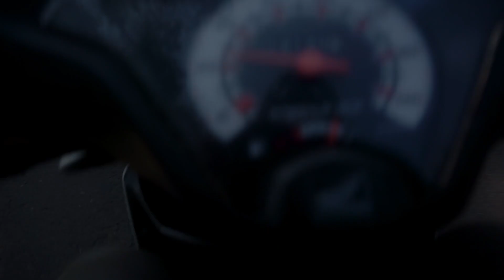penyemprotan larutan ECO Enzyme di Komplek Kodam Siliwangi Bandung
Sabtu pagi, 13 Juni 2020

Tim ECO Enzyme Bandung melakukan penyemprotan larutan ECO Enzyme di
Komplek Kodam Siliwangi Bandung.
Terimakasih ECO ENZYME, larutan alami untuk mensterilkan udara bersih dan sehat.Kita wajib meneruskan kebaikan dari Dr Rosukon, membantu mengedukasi masyarakat agar ikut berkontribusi demi terwujudnya alam, udara , kehidupan yang bersih dan sehat untuk planet bumi yang kita cintai.
Pangdam III/Siliwangi Mayjen TNI Ngroho Budi Wiryanto peduli Covid-19 antusias untuk mengenal Eco Enzyme, cairan multiguna hasil fermentasi limbah sayuran dan buah dari alam untuk alam telah berperan besar dalam menjernihkan dan sebagai filter udara.

Total 15 org dari tim Eco Enzyme Nusantara Bandung bersama tim Kodam Siliwangi dengan tujuan sosialisasi tentang manfaat dan cara membuat ecoenzim sebagai ketahanan masyarakat khususnya di Kodam Siliwangi.